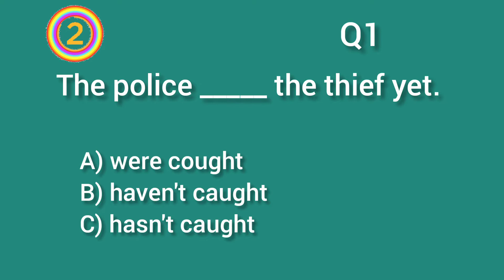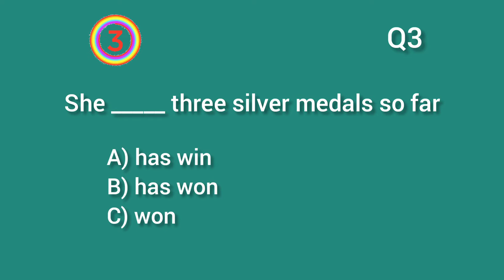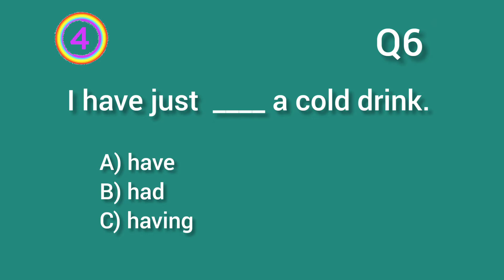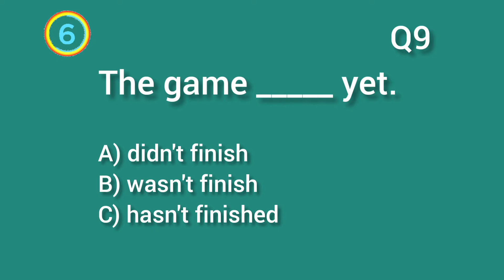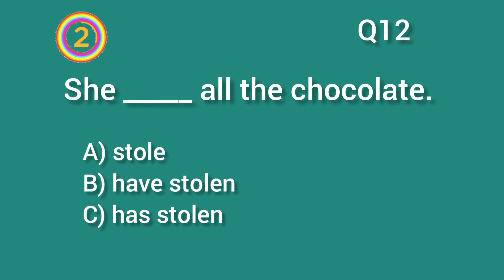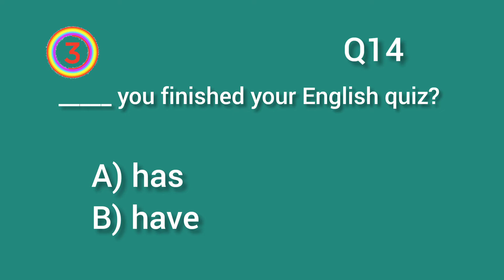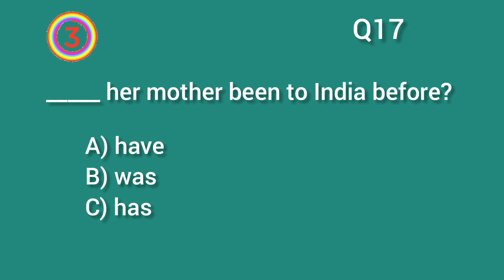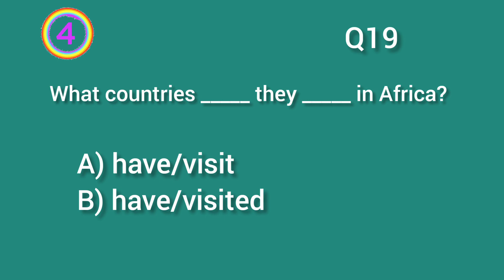Present Perfect : Can You Score 20/20? | Grammar Quiz.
In this video, you will learn and improve your Present Perfect Tense in English Grammar.

Present Perfect Tense Quiz 🆓📚

E. g📚📚 _____ his father been to India?

A) have
B) has
C) was
               correct answer: has ✔️